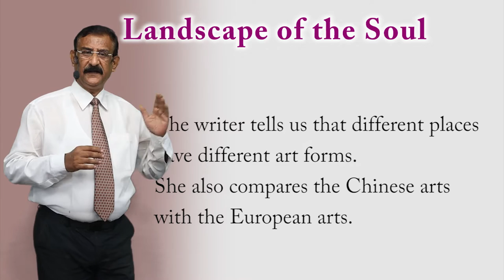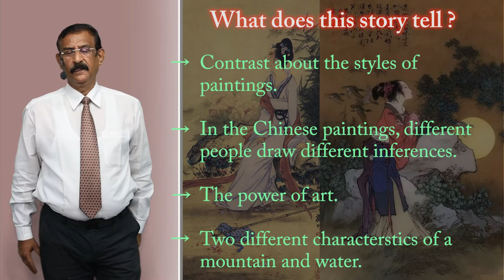CLASS 11th ENGLISH | HORNBILL | CHAPTER - THE LANDSCAPE OF THE SOUL